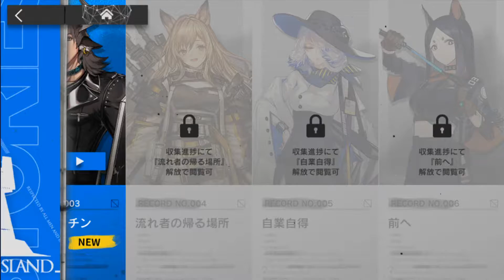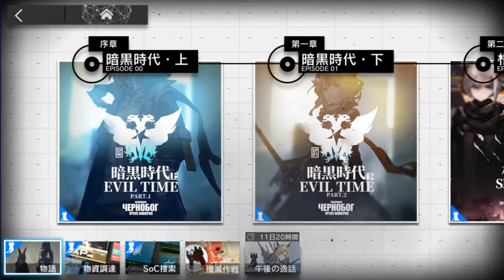#175【アークナイツ】午後の逸話 SA-2&SA-2(強襲) 第六章 局部壊死 6-【アークナイツ-明日方舟-】2020 08 28